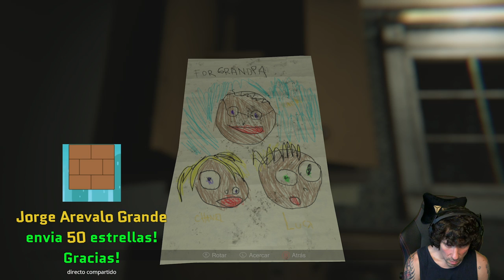MADiSON (Xbox Series X) | En Español | Parte 1